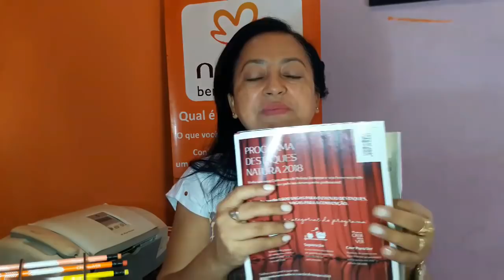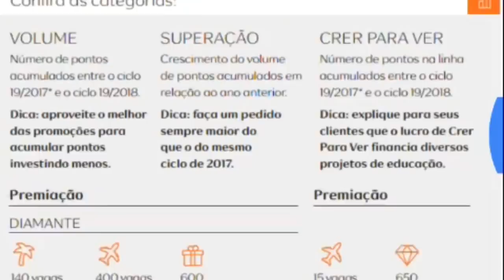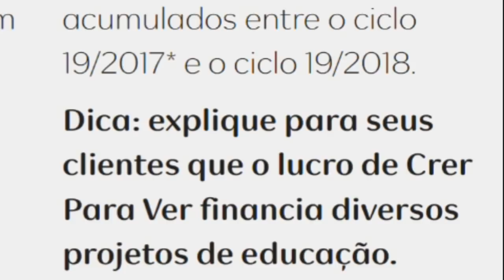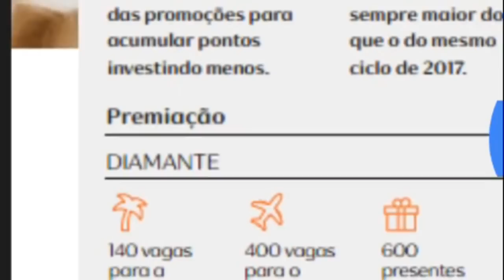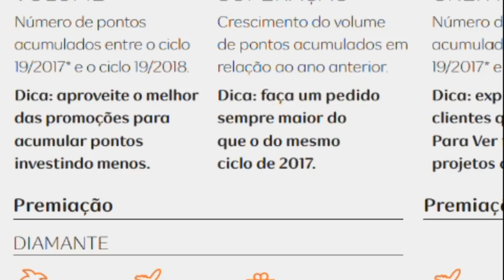Destaques Natura 2018 CRER PARA VER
Com foco no seu sucesso, você pode mais...